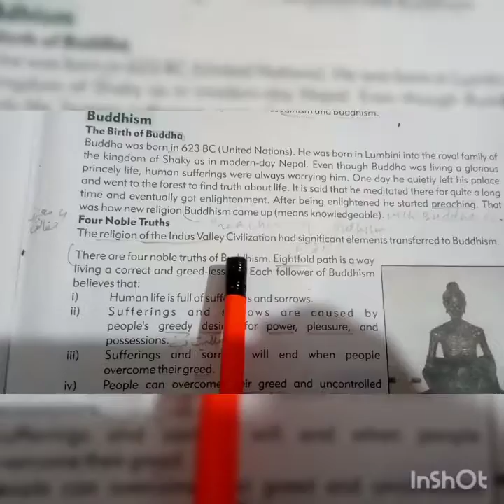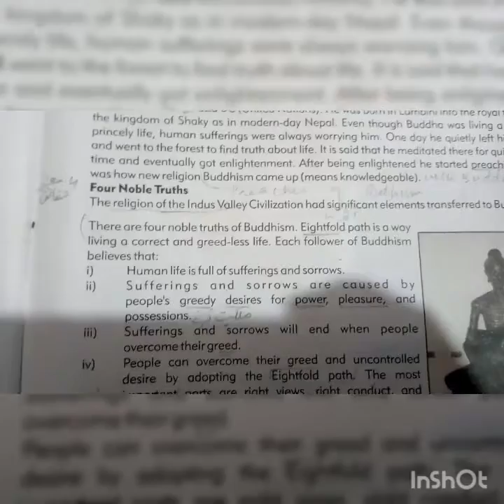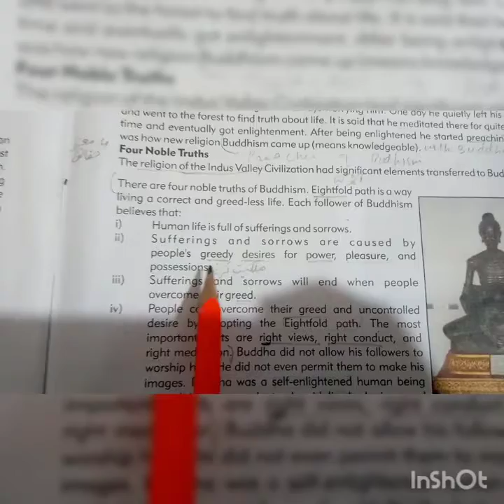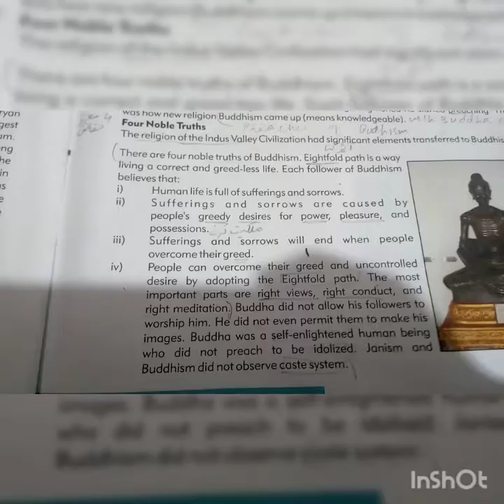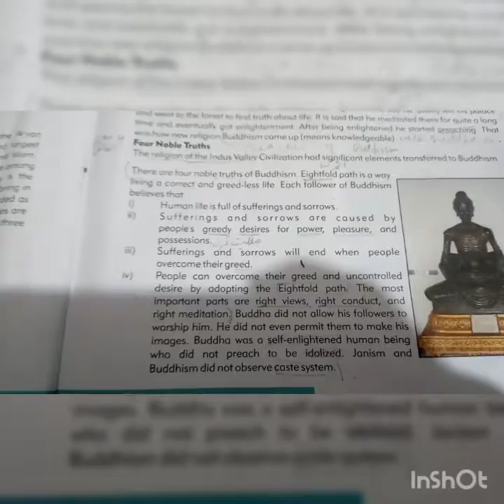Class 6 sst chapter no 4 lecture no 7